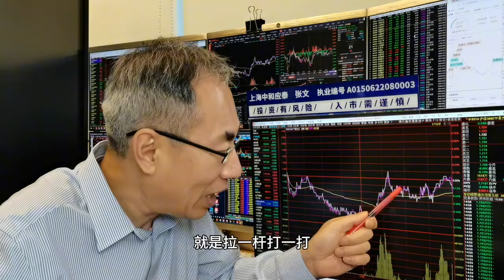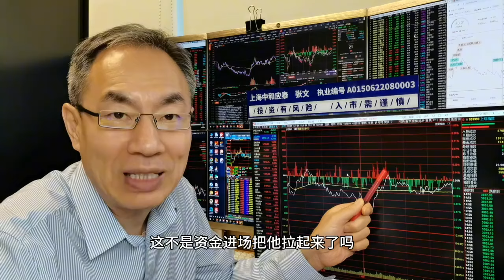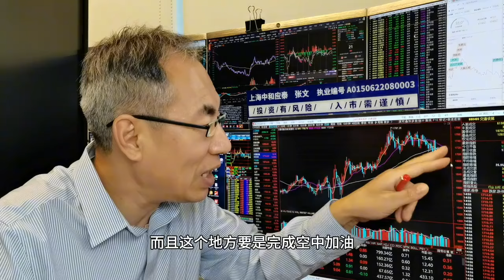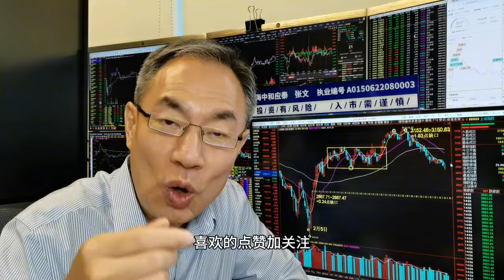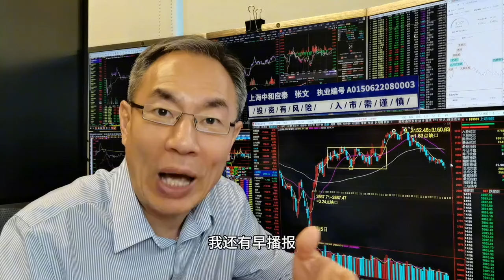A股无量空跌失守3000点！车路云产业链持续升温！券商迎价值重估